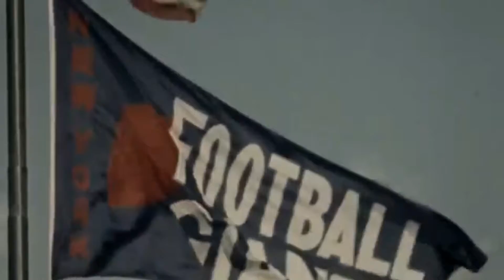Lions vs Giants week 8 preview. Golden Tate homecoming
Season pivotal game

Song
Sad but true/this means war - Avenge Sevenfold/Metallica mashup